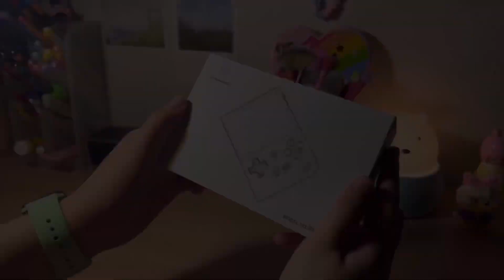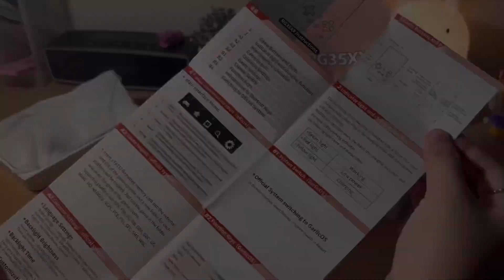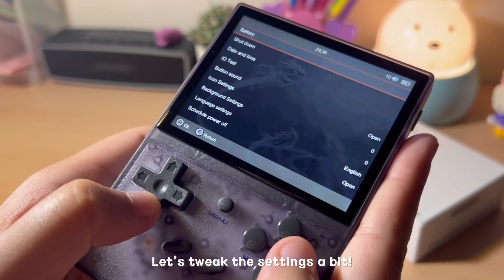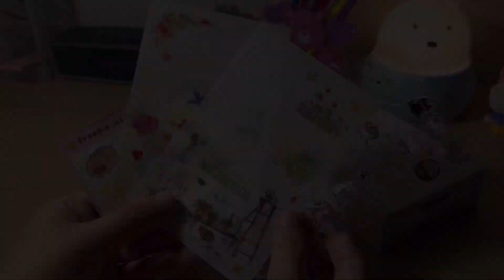☁️ unboxing the anbernic rg35xx retro handheld console 🎮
unbox with me: anbernic rg35xx

chapters:
00:00 intro
00:21 unboxing
02:07 first look
02:53 set up
03:57 garlicOS first look & set up
04:52 preloaded games
07:18 playing games
10:08 case
10:48 protective film
11:35 personalize with stickers
12:07 outro

product links:
anbernic rg35xx
anbernic case